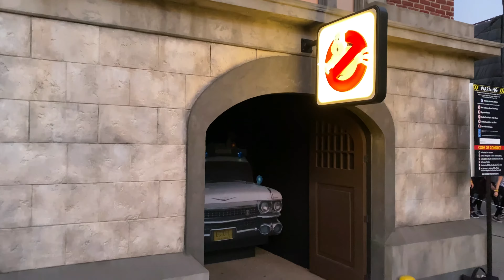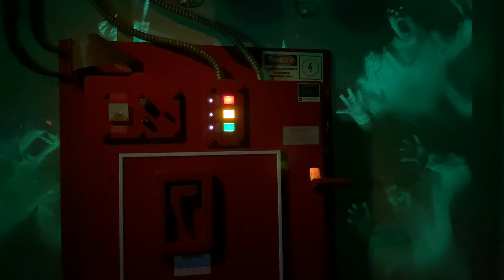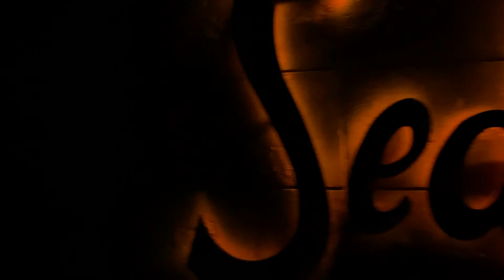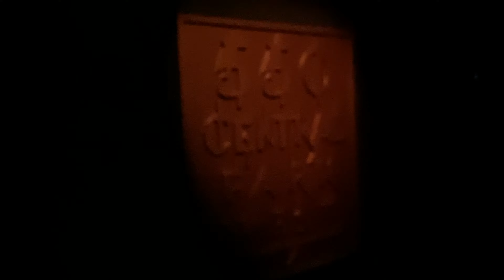4K Ghostbusters Universal Studios Halloween Horror Nights 2019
I got the opportunity to check out Universal Studios Hollywood Halloween Horror Nights (HHN). I was pretty excited to see the Ghostbusters Maze. Love this movie franchise and it was pretty cool to see it come alive.